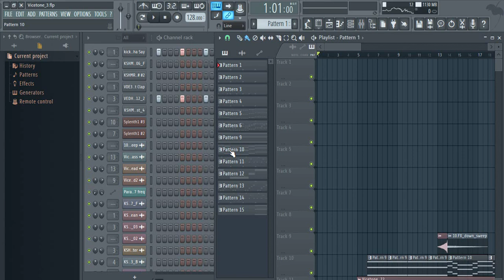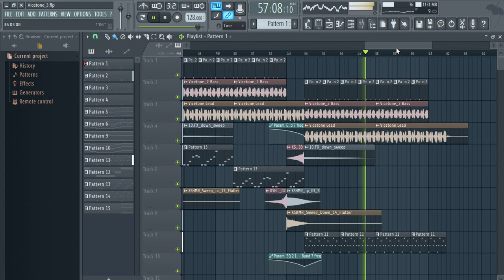Vicetone feat. Jonny Rose - Stars Fl Studio Remake